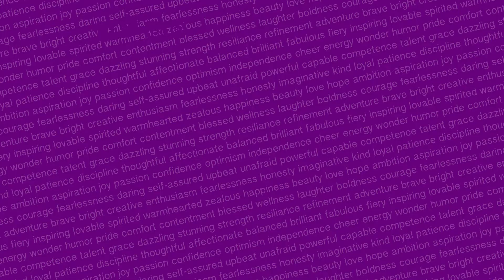Love My Body Week - Macy Anderson